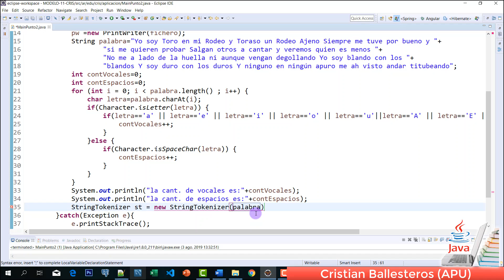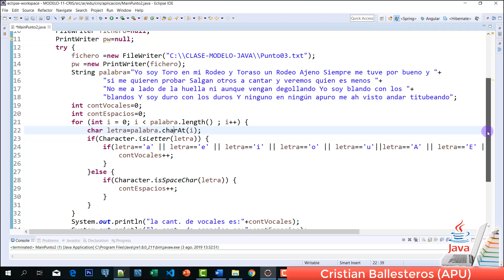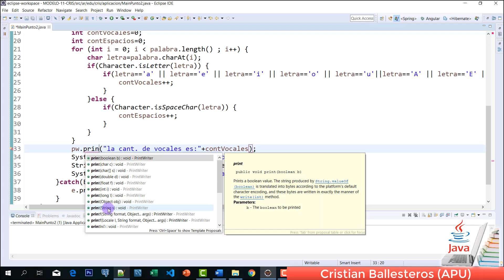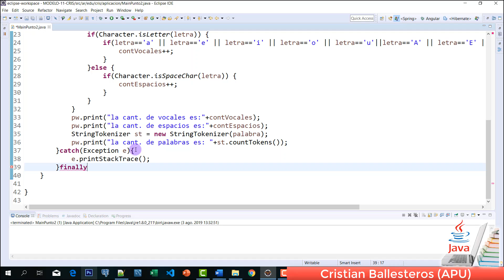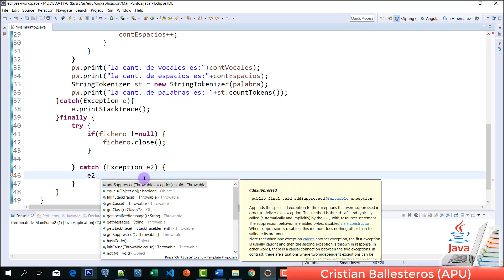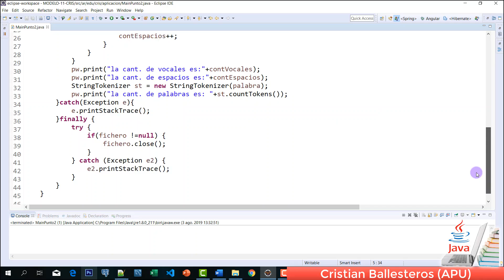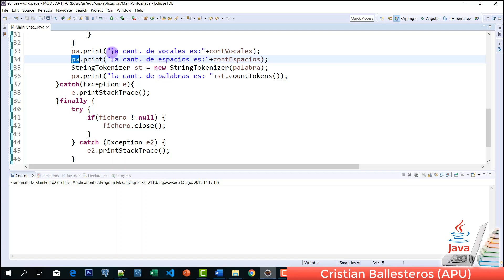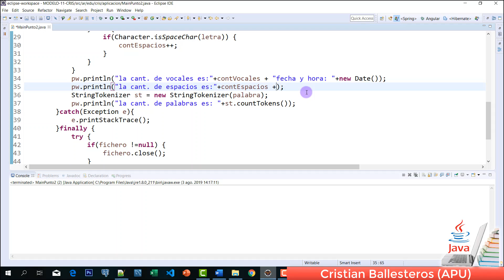lectura y escritura de una archivo de texto en JAVA PARTE 2/3